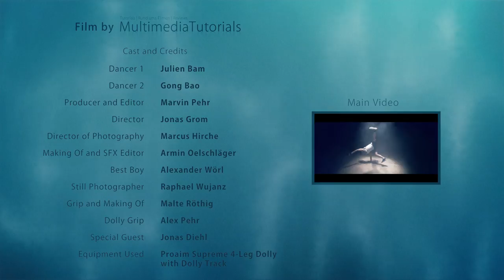Supreme Dolly|360 Degree Curve Track|Proaim Bazooka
Add style & cinematic flare to any video production/movie with Proaim Supreme dolly with Bazooka. Get cinematic 360° panoramas & smoothly approach your subject with curve track.